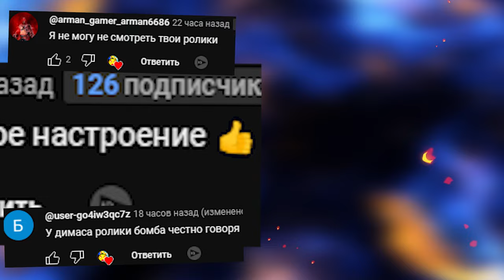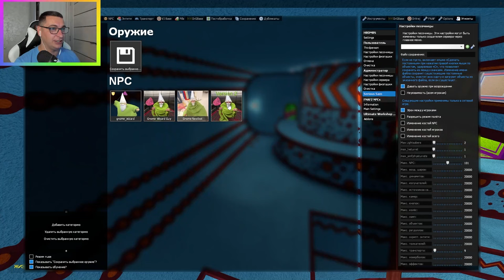GNOME CRAWLY ГОНЯЕТСЯ ЗА АНИМАТРОНИКАМИ В ЛАБИHИНТЕ FNAF COOP ГАРРИС МОД ► Garry's Mod